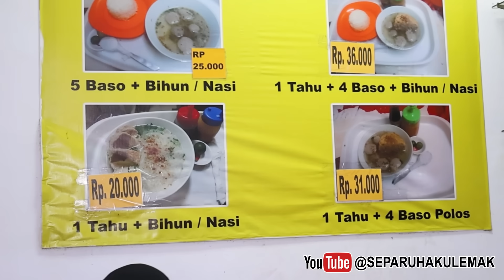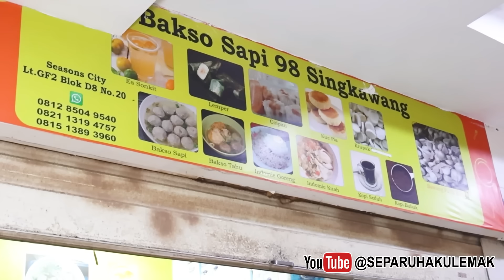KEDAI BAKSO GEPENG MIRIP BAKSO AFU*G TAPI HARGA JAUH LEBIH MURAH!!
Lokasi Liputan :
Bakso Sapi 98 Singkawang
Seasons City Mall Lt. GF2
Blok D8 No. 20
Jakarta Barat